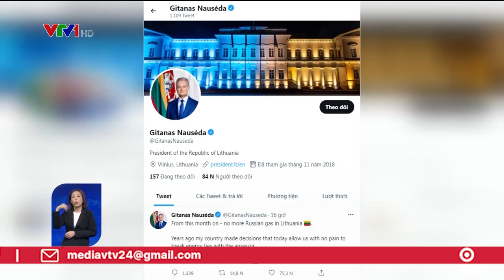Nga không kích thành phố cảng miền Nam Ucraina | VTV24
Bộ Nội vụ Ucraina cho biết loạt cuộc không kích sáng sớm nay làm rung chuyển thành phố cảng Odessa chiến lược giáp Biển Đen.